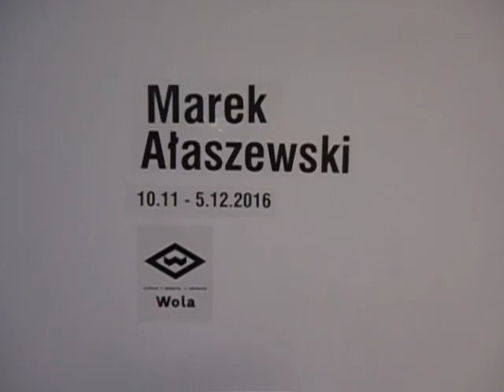DAMY RADĘ,GDY MAZUR ZA DORADZANIE NA STRONĘ PEPICZKÓW PRZEPĘDZIMY I PO LICHWIE!!!